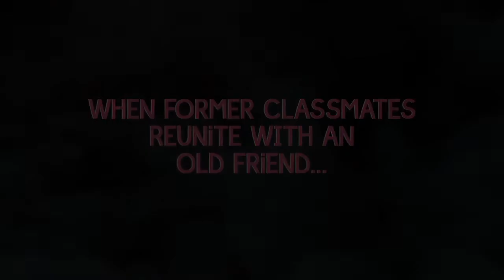She Had it Coming - Gedde Watanabe Short Film - Trailer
The trailer "She Had It Coming" shows at the Killer Valley Comedy Film Festival from November 9th - December 5th.